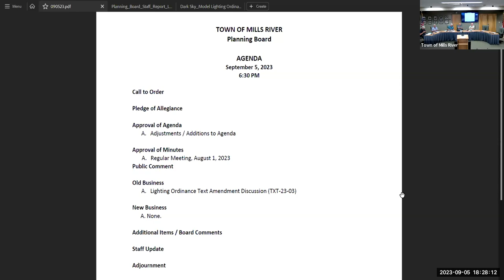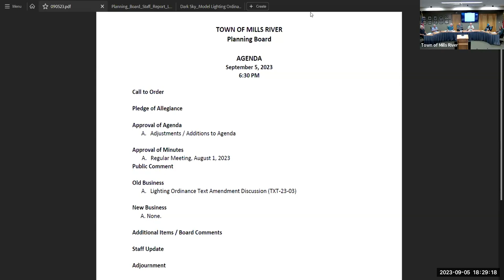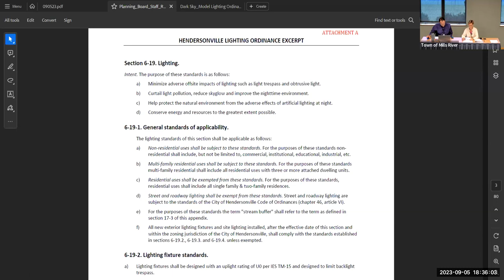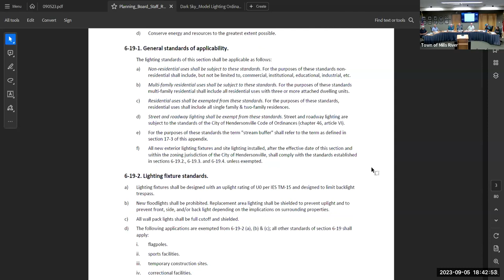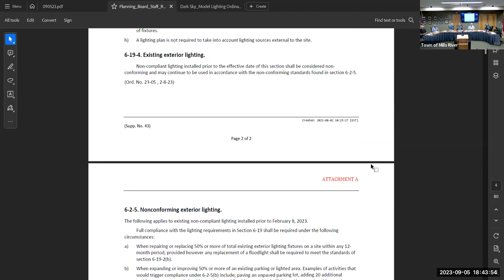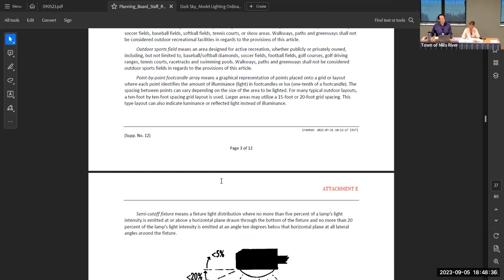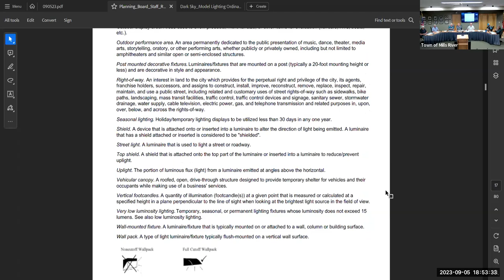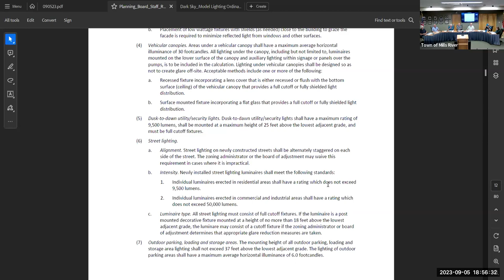Planning Board - September 5, 2023